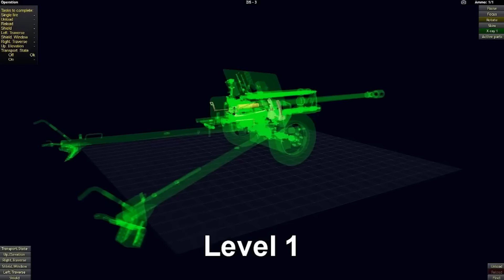LO QUE NUNCA TE CUENTAN SOBRE LAS ARMAS y RECEIVER 2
Hoy vamos a hacer un mixup raro entre hablar de un juego pero usar como referencia para un tema que rara vez (Por no decir nunca) se trata en los videojuegos, la seguridad a la hora de operar un arma de fuego.
📲 Descarga la APP de Eneba y vende juegos, consolas o PC's

¿Que uso?
Capturadora:
Ordenador 1:
Procesador: Intel I9 9900KS
Gráfica: Nvidia 3080 Founders
Ram: 64Gb DDR4 Corsair
Discos duros: 1Tb m.2 Samsung 1tb Ssd Evo 850 2tb Hdd barracurda
Ordenador 2:
Procesador: Intel I7 7700k
Gráfica: Nvidia 2080 TI Founders
Ram: 32Gb Ddr4
Disco duro: 2x 1 Tb Seagate  + 1 ssd 250 samsung
Periféricos